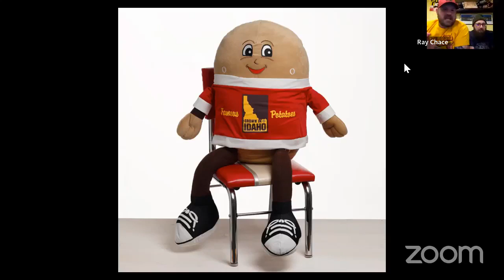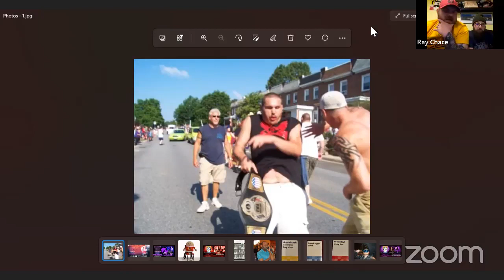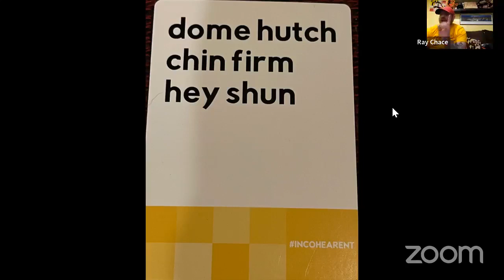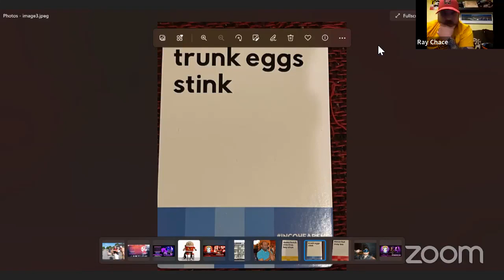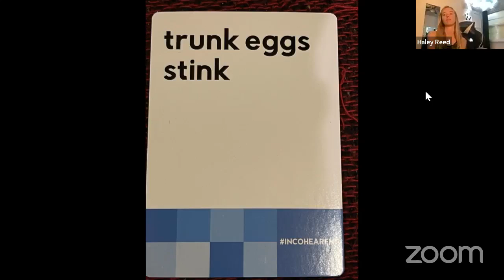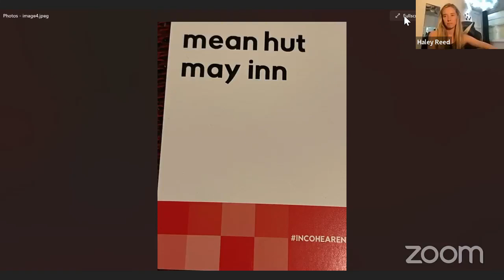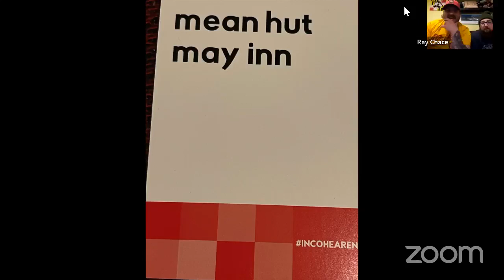Haley Reed interview via The Happy Hour Podcast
This week Ray & Matt come to us together from the studio while Tom Nutty is off doing a comedy show.

Pre Game:
The guys briefly chat about the Ukraine / Russia situation

They tell a fun story about how it would be like if hot dog shooter guy was on the front lines.

A New Urban Dictionary Term Of The Night.

main Show

Adult Film Star Haley Reed joins the program

matt asks about how she got her start via a Craigslist ad.

Haley keeps drinking tequila that has a bell you have to ring upon finishing it which attracts the guys attention.

Ray shares a story about French Fry Perfume and How a baseball team lost their Dillon T Pickle mascot uniform.
Also how that all has the makings of a SVU episode.

haley says that she would want to porn parody Old Greg which pops Ray & Matt as Matt was old Greg for halloween many many years ago.

OH The Humanity! and much more